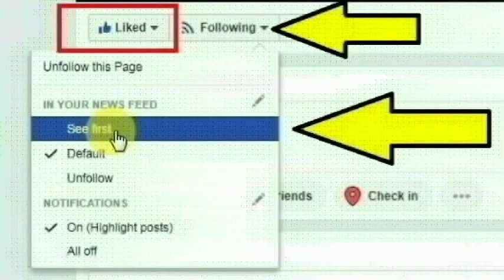காதல் என்ற பெயரில் எர்ணாகுளம் நிதின் செய்த காரியத்தை பாருங்க | Thoothupura